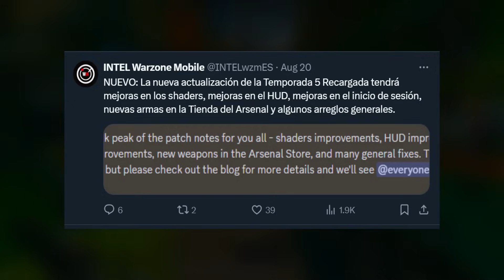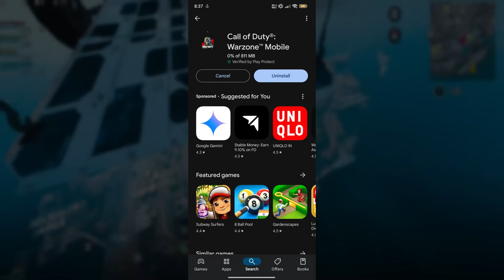¿SE PUEDE JUGAR WARZONE MOBILE "5 MESES" DESPUES? | NUEVA UPDATE